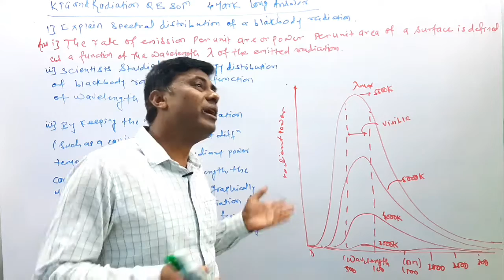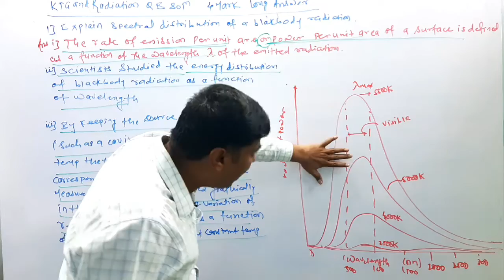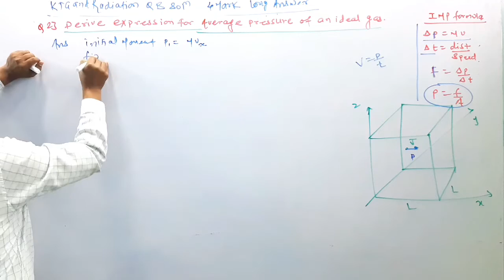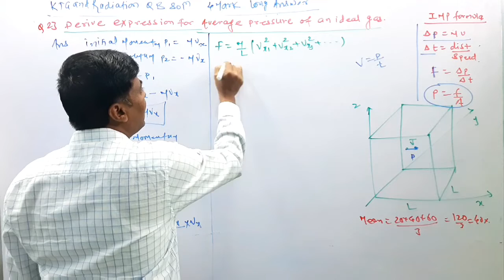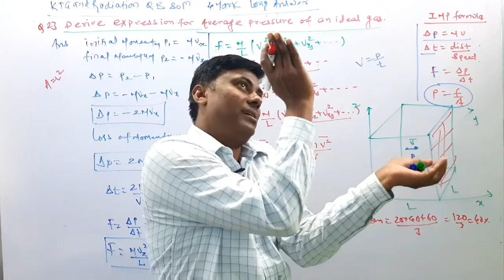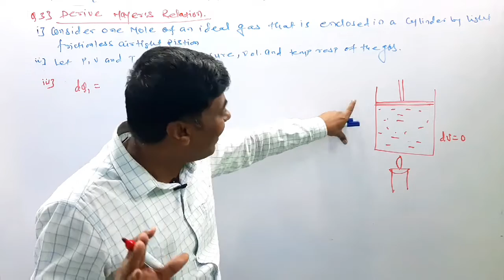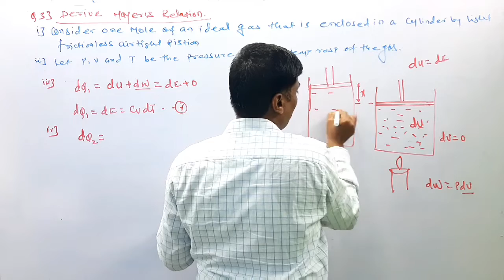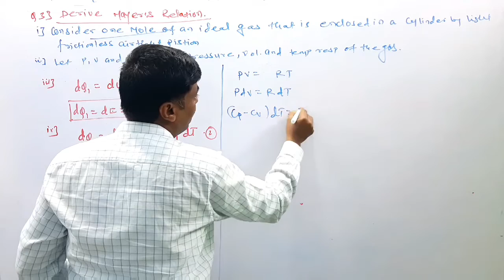Physics Question Bank Solution/ KTG & Radiation 4 mark long Answer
Hello Everyone😃😃